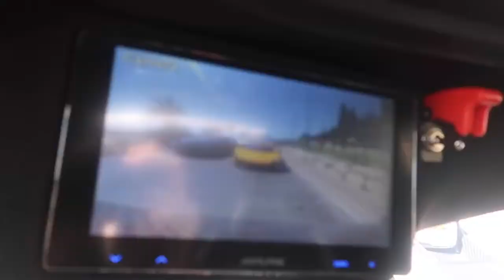SUPERCARS VS SPOTTERS - FROM THE BATMOBILE!